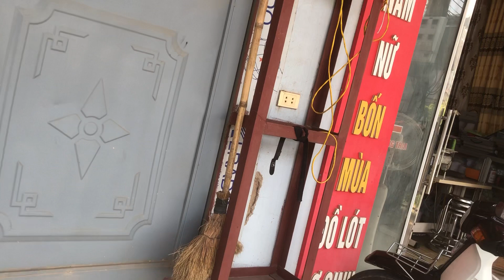Solving Common Motorcycle Starting Problems